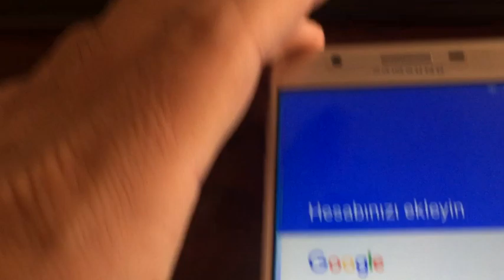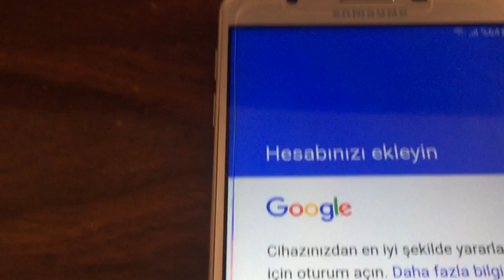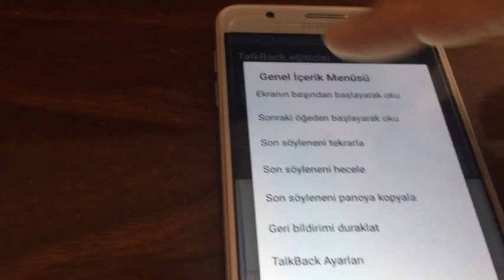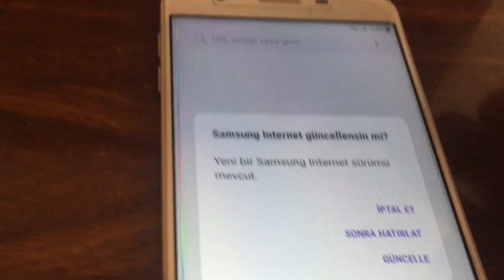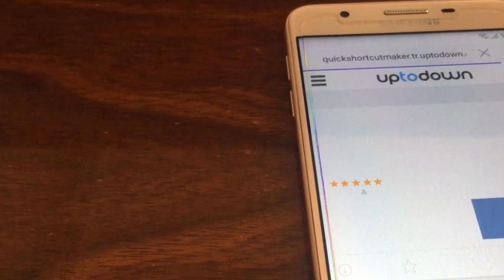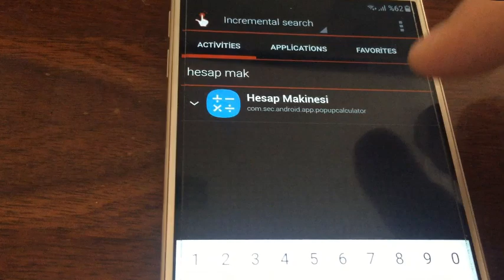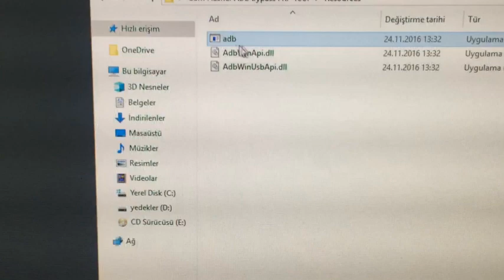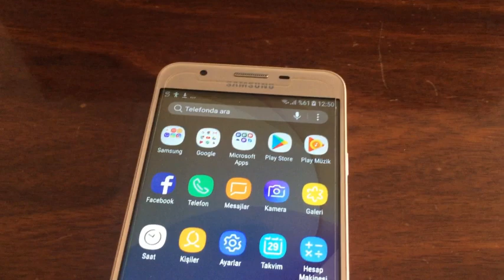Samsung J3 J5 J7 Bu cihaz sıfırlandı Devam etmek için önceden bu cihazda Hatası Çözümü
Merhabalar, bu videomuzda sizlere Samsung J3 J5 J7 Bu cihaz sıfırlandı Devam etmek için önceden bu cihazda Hatası Çözümü nasıl olacak onu anlattım. tarafımca denenmiş ve sonuç alınmıştır. gerekli programlar için